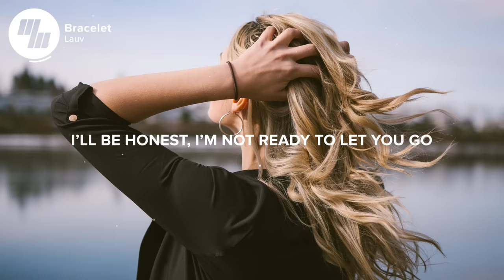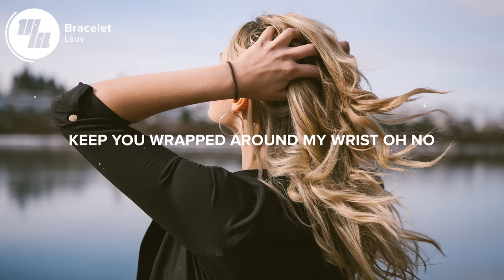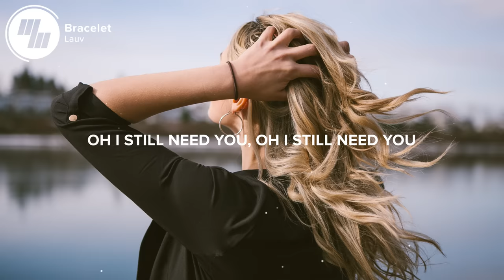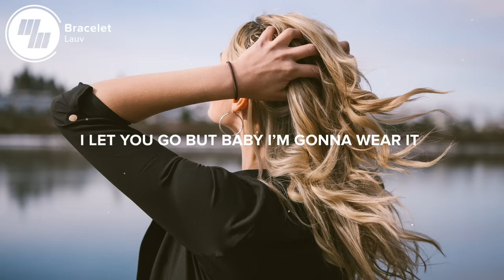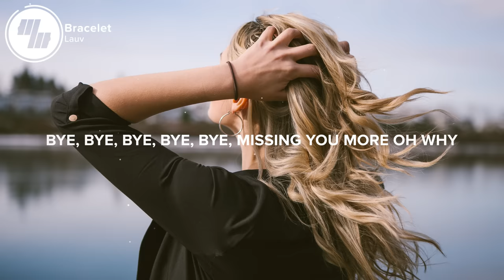Lauv - Bracelet (Lyrics)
⚡️I used to have you now I have this bracelet…

🎤 Lyrics: Lauv - Bracelet

Didn’t know what I wanted
I’ll admit that
Still don’t know what I wanted
I’ll be honest, I’m not ready to let you go

I walk down memory lane late at night
I end up losing my way every time
I wake up missing you more
Oh why did I say goodbye?

I let you go but baby I’m gonna wear it
Until I don’t need to
Until I don’t need you
All I know is I can’t face it

Anyway I could toss it
I’ll admit that
That don’t mean that I need to keep you wrapped around my wrist
oh no

And another day is passing by
Oh I still need you
All of these Melatonin tears I cry

Oh is it goodbye

Missing you more oh why?

Picture credit
📷 Megan Lewis

👩‍💻 Share Lauv - Bracelet with your friends!